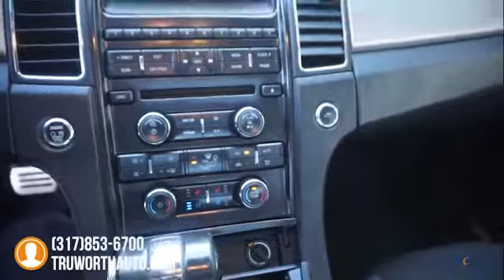2011 Ford Taurus Indianapolis IN A8775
2011 Ford Taurus SHO - $12500

TruWorth Auto
3006 E. 96th St.

Our AWD Ford Taurus is in Great Shape Inside and Out with at Least 20 Documented Service Records and Priced Competitively with Market Values! It has a CLEAN CARFAX and has been Inspected and Reconditioned by our ASE Certified Technicians. It's Mechanically Sound and is Winter Ready with Heated Seats (and Cooled Seats for the Summer), Dual-Zone Climate Control, Bluetooth Connectivity, a Power Sunroof, Rearview Backup Camera and MORE. This Full-Sized Sedan is Family-Friendly Offering a Tremendous Amount of Space for Both Passengers and Cargo, Rivaling Plenty of Smaller Compact SUV's in terms of Functionality. For LESS than $13K this Ford Taurus is a Top Choice that shouldn't be Overlooked! Stop by our Dealership for a Test Drive Today! brbrThe TruWorth Auto business model is centered around providing a transparent, information based customer experience.  We price all of our vehicles to SELL in an unusually SHORT time period in relation to Industry standards.  To ensure we have time-efficient transactions, our ONE price, BEST price approach ensures that you are getting a great value, as well as, a great experience.  brbrbrbr